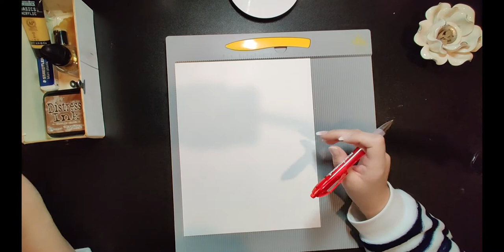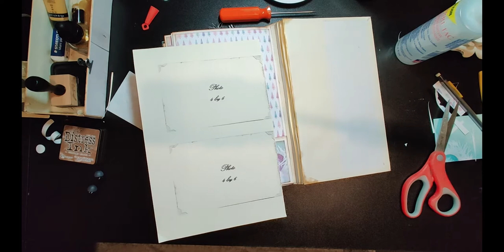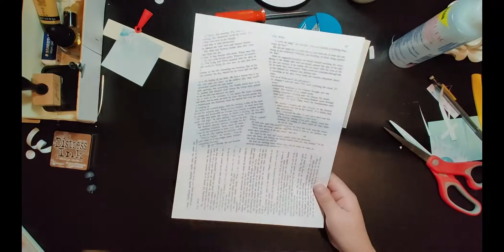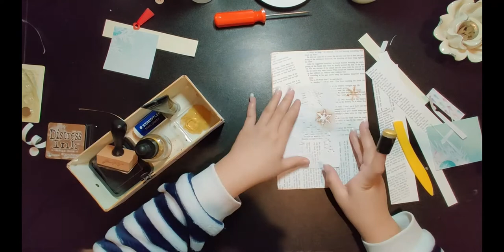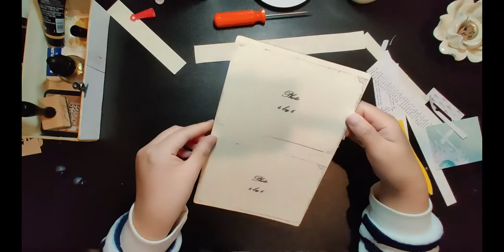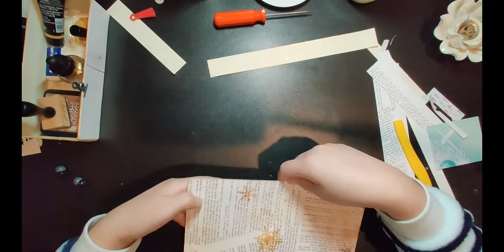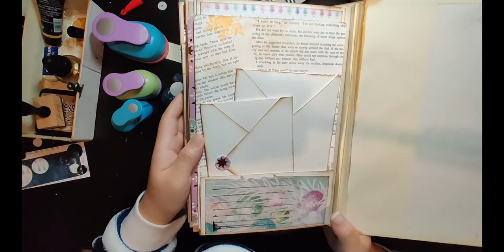How to make an envelope and decorate creatively| handmade photo album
Time Stamps~
00:03 Quick Envelop~ 2 types
09:30 page decoration
-Scoring board and other material used in this video

Wenxuan
XOXO